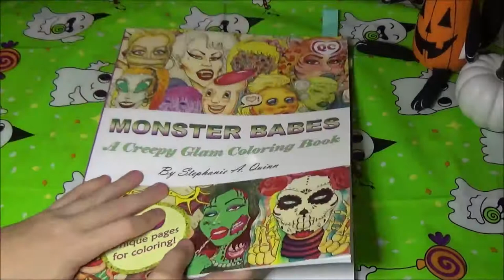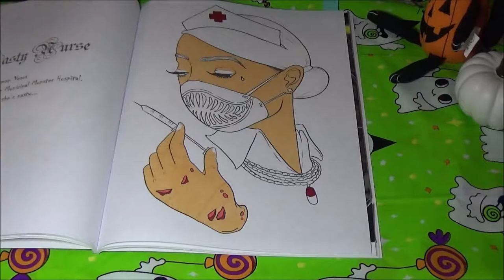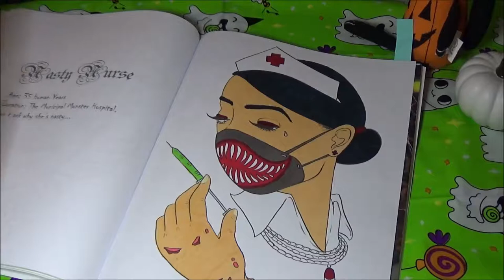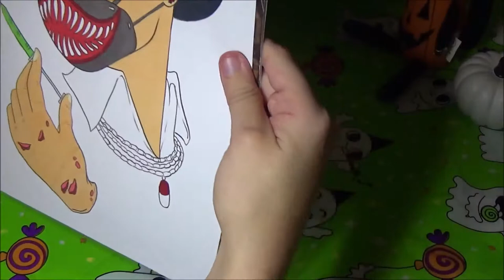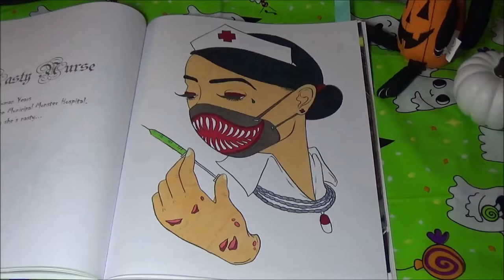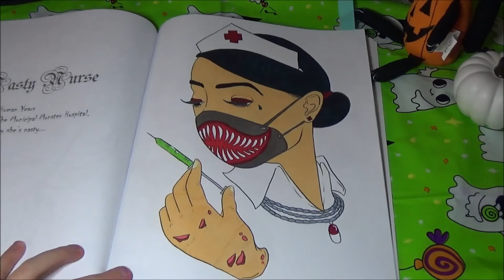Color and Chat 4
Welcome back to another color and chat. As I said in the video, I cannot wait to show you what I purchased!

Amazon Wishlist